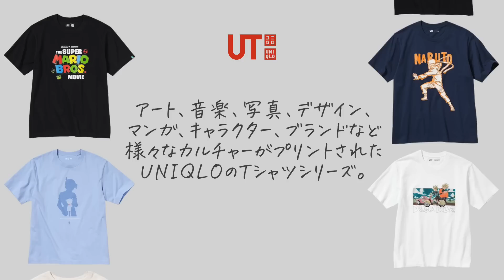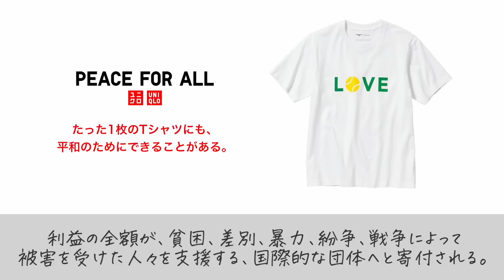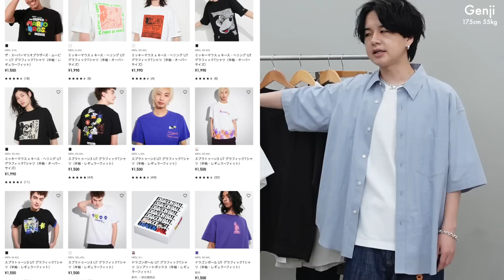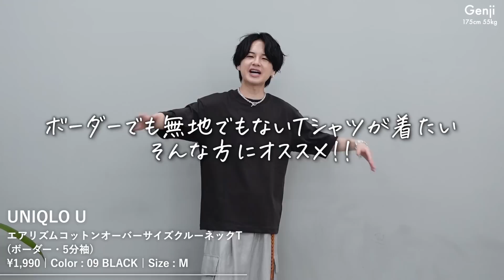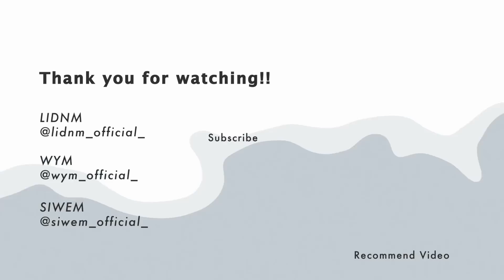【ユニクロ最強説】夏のTシャツがデザインがお洒落でビビった。。進化しすぎぃいい！！しかも安すぎぃい！！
‹目次›
0:00 オープニング
1:20 UTについて
3:44 UT５種着用
4:53 エアリズムコットンオーバーサイズクルーネックT(ボーダー・5分袖)
7:33 リネンコットンスタンドカラーシャツ(ナチュラル)
9:40 リネンコットンスタンドカラーシャツ(オリーブ)
10:33 イージーカーゴパンツ
12:19 エンディング

【GU】購入品レビュー動画はこちら！

￣￣V￣￣￣￣￣￣￣￣￣
UNIQLO
UTアーカイブ UT グラフィックTシャツ
キース・ヘリング
¥1,500 | Color : 00 WHITE | Size : XL

UNIQLO
PEACE FOR ALL グラフィックTシャツ
山中伸弥

UNIQLO
ソール・ライター UT グラフィックTシャツ
¥1,500 | Color : 09 BLACK | Size : XL

UNIQLO
At MoMA UT グラフィックTシャツ

UNIQLO U
エアリズムコットンオーバーサイズクルーネックT
(ボーダー・5分袖)
¥1,990 | Color : 09 BLACK | Size : M

Tee
UNIQLO
リネンコットンスタンドカラーシャツ
¥2,990 | Color : 30 NATURAL , 57 OLIVE | Size : L

UNIQLO
イージーカーゴパンツ
¥3,990 | Color : 09 BLACK | Size : XL

冒頭で着用しているアイテム
￣￣V￣￣￣￣￣￣￣￣￣￣￣
Shirt
LIDNM
HICOUNT WASHER TWILL H/S
¥11,000 | Color : DUSTY BLUE | Size : M
※5月27日(土) 22：00より販売開始

Tee
WYM LIDNM
HEAVY WEIGHT BASIC BIG-TEE
¥2,200 | Color : WHITE | Size : M

Pants
OUR LEGACY
インディゴ ドレープデニムパンツ
¥49,500 | Color : INDIGO | Size : 44

Accessory
Llife
PEBBLE PIERCE
¥9,900 | Color : SILVER

Llife
RIPPLE NECKLACE
¥53,900 | Color : SILVER

Llife
RIPPLE BRACELET
¥49,500 | Color : SILVER

その他ご紹介アイテム
￣￣V￣￣￣￣￣￣￣￣
Tops

WYM LIDNM
NARROW BORDER WIDE TEE
¥3,300 | Color : CHARCOAL | Size : M

WYM LIDNM
EMBROIDERY SHEER SHIRT
¥5,940 | Color : L.OLIVE | Size : M

LIDNM
MVS LAYERED TANK TOP
¥2,970 | Color : ICE GRAY | Size : M

LIDNM
WOOL LINEN BACKSATIN CARGO
¥14,850 | Color : SAND GRAY | Size : M

LIDNM
LIGHT TWEED EASY TROUSERS
¥13,200 | Color : SHADE GRAY | Size : M

Bag
WYM LIDNM
TWILL DUCK 2WAY DECA BAG
¥4,400 | Color : D.CHARCOAL , OFF WHITE

Shoes
ISLAND SLIPPER
別注L`ECHOPPE
¥28,600 | Color : BROWN | Size : 8

Jutta Neumann
ALICE
¥59,400 | Color : BLACK | Size : 9

GU
リアルレザーダブルバックルサンダル
¥3,990 | Color : 89 BLACK | Size : 26

￣￣V￣￣￣￣￣￣￣￣￣￣￣￣￣￣
MUSINSA | MAHAGRID DINO BAND TEE BLACK(MG2CFMT500D)

Men

Women

効果音：OtoLogic

じゃあʕ•ᴥ•ʔ